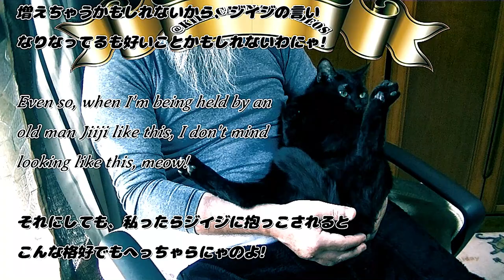お転婆だけど、この格好は恥ずかしいわよ この動画は無料素材で創られています(愛猫以外)